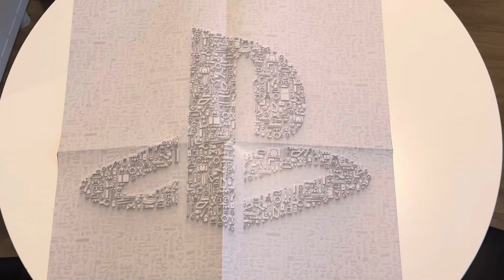PS5 Slim 30th Anniversary Edition Unboxing